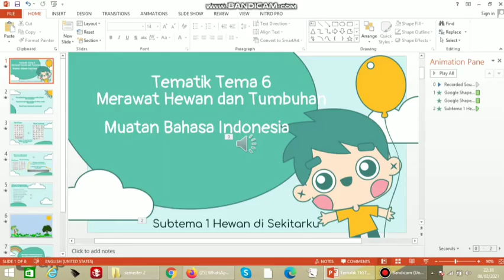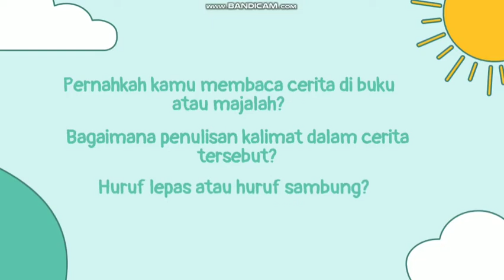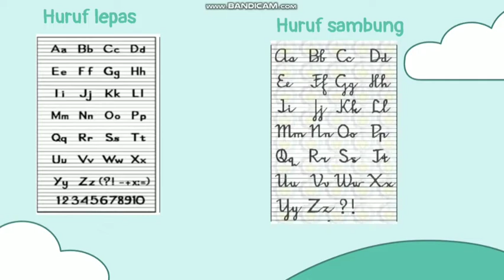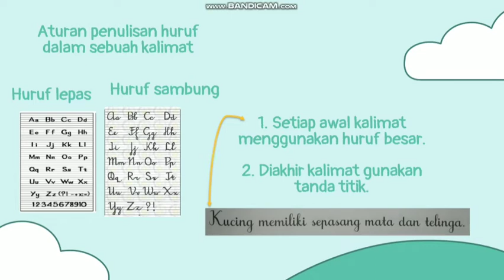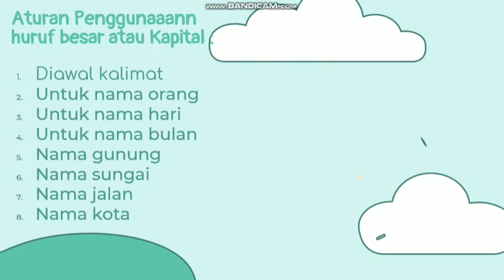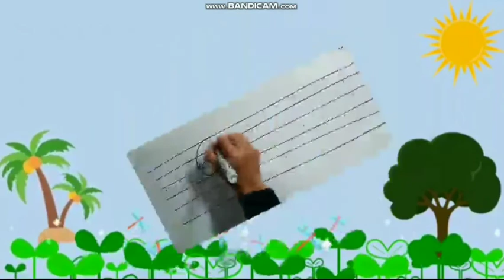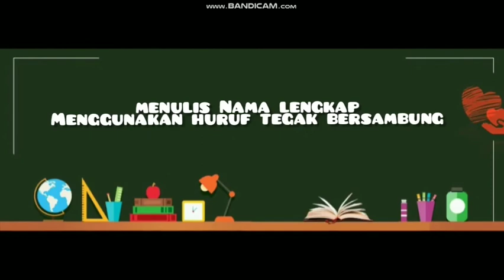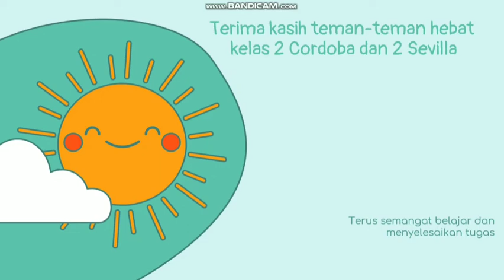Tematik Kelas 2 Tema 6 Subtema 1 Muatan Bahasa Indonesia